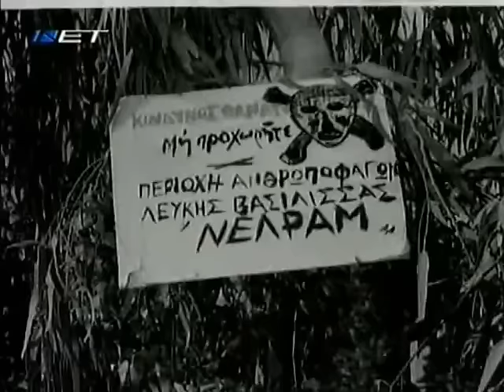ΣΟΥΣΟΥΡΑΔΑ - ΕΛΛΗΝΙΚΗ ΤΑΙΝΙΑ 1960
ΣΟΥΣΟΥΡΑΔΑ (ΝΙΚΟΛΑΚΗΣ. Ο ΠΑΠΑΤΡΕΧΑΣ) 1960
Η κακομαθημένη κόρη του πλούσιου Νικολάκη (Νίκος Σταυρίδης) είναι η Σουσουράδα (Μάρλεν Παπούλια), η οποία σκαρφίζεται κάθε είδους αταξία και μπερδεψοδουλειά για να αναστατώνει τους ανθρώπους του περιβάλλοντός της. Ένα φτωχό παλικάρι (Γιώργος Σπύρου) την ερωτεύεται και αποφασίζει να κάνει τα πάντα για να την τιθασεύσει και να την παντρευτεί.